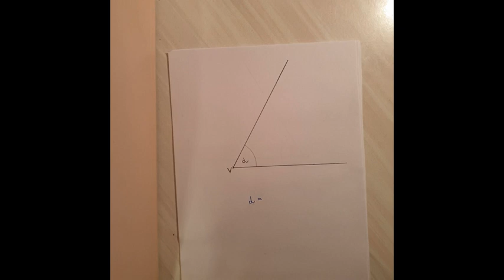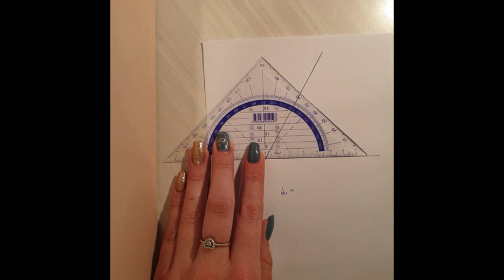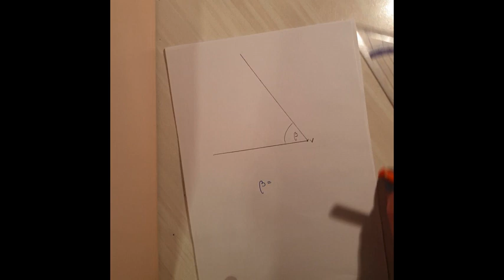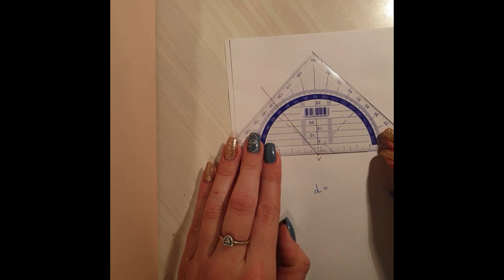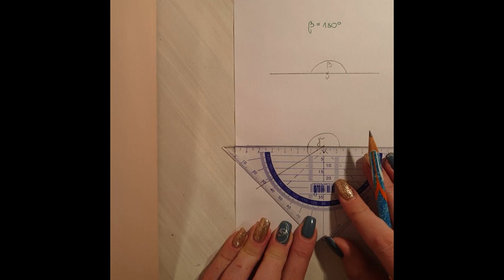Učenje na daljavo - Merjenje kotov - 6. razred